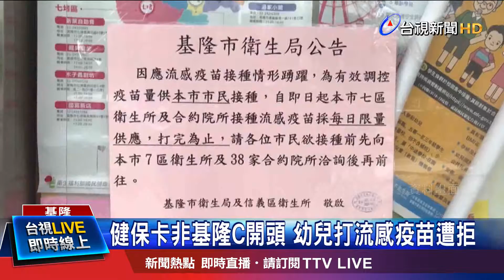10天接種4萬劑 基隆比照雙北"市民優先"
公費流感疫苗開打十天，全台已經施打273萬劑，比去年同期增加58萬，民眾施打踴躍，基隆市一家診卻傳出民眾身分證字號開頭不是代表基隆的「C」拒絕注射，要當事人回出生地施打引發爭議；對此，基隆衛生局定調，診所的作法不恰當，會輔導改善，雖然沒有明定不能跨縣市施打，但仍秉持基隆市民優先施打原則，保障市民權益。